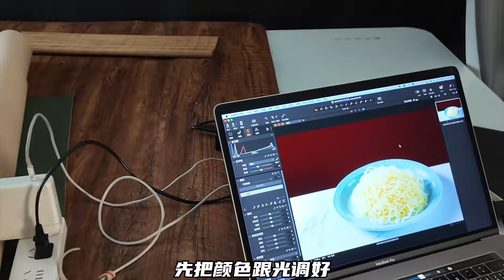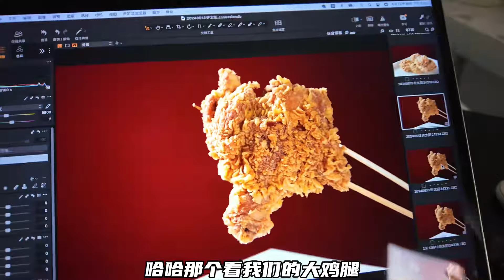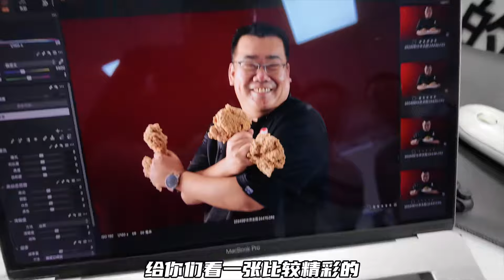美食照片怎么拍？北京顶级美食摄影师厉害在哪？看着都觉得好吃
大家好，今天带大家探探火爆15年的北京农村肥肠馆，一天卖10000元炖吊子，顾客开车100公里来吃！
推荐菜：炖吊子，豆泡丸子汤，酱猪蹄，粉肠
地址：丰台区良三路王佐镇贺照云村（吊子侯）

丰台区，吊子侯。一锅肥肠味悠长。
猪蹄软糯口感棒，豆花丸子清口香。
小葱豆腐真豪放，葱花烙饼无法挡。
一盘皮冻和粉肠，爽口开胃需蘸酱。
老板亲切有气量，买卖火的不像样。
农家特色纳百样，进门先吃再结账。
吃得再多不怕胖，推荐吃货来品尝。
帅哥美女特别靓，一键三连都别忘。